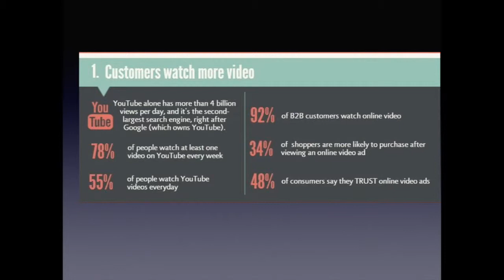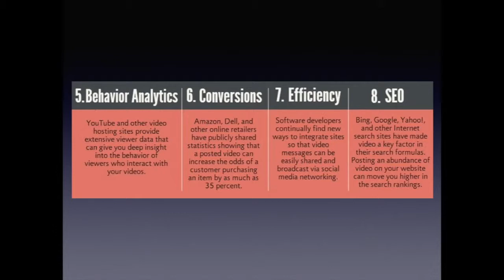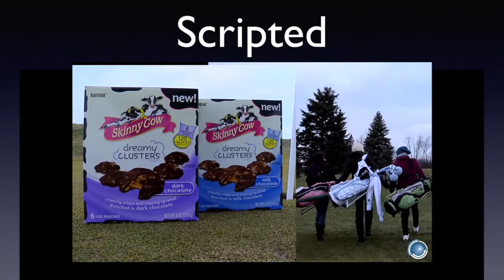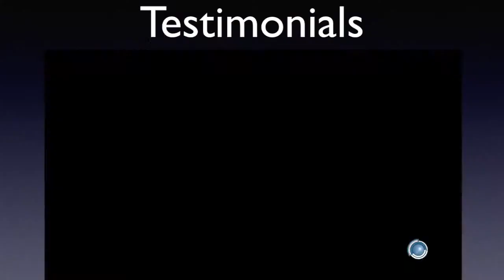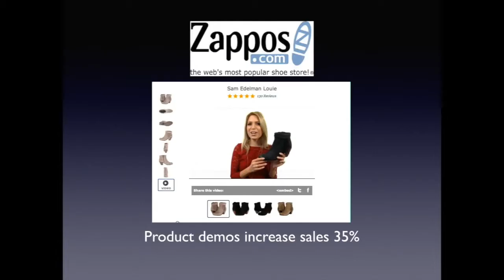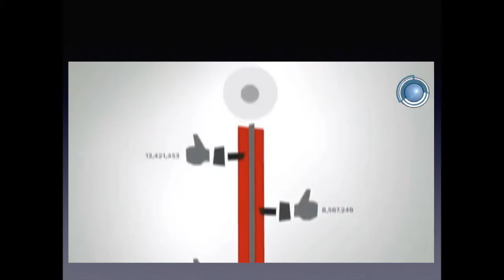BSVP On-Site Biz: 10 Benefits of Video Marketing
Bruce Himmelblau, Producer & YouTube Strategist, presents 10 benefits of video marketing and shows examples on what kind of videos your business can produce.
1 – The benefits of producing video include 92% of B2B customers watch video online.
2 – The second reason to have a business marketing video is your competition is already producing their own marketing videos. if you’re not producing your own videos, you’re helping your competition.
By including a video in your email marketing will increase click-through rates by 96%.
81% of marketing executives now use online video content in their marketing programs.
More than half, 52%, of executives are watching business-related videos on YouTube at least once a week.
3 – Video is searchable, not only through Google, but also social media such as Twitter, Pinterest  and Google Plus.
4. – And it’s mobile – streaming video accounts for 50% of all mobile traffic.
5 – Behavior Analytics – YouTube & other video sites offer data on viewers.
6 – Conversions – posting a video on a product or service can increase the odds of a customer buying that item by as much as 35%.
7 – Efficiency – video is easy to share
8 – SEO – All the major search engines have made video a key factor in the search algorithms. Posting several videos on your website can increase your search rankings.
9 – Emotional Benefits – When was the last time you got emotional reading a webpage? Video uses sight and sound to engage emotionally with your views via storytelling. Video can entertain & influence viewers that connect their hearts and their brains with your business.
10 – Social Media Sharing – More than 500 years worth of YouTube videos are watched daily on Facebook and more than 700 YouTube videos are shared on Twitter every minute.

Storytelling
Testimonials
Unscripted Interview / Documentary
Product Demonstration
Customer Support
Humor
Infotainment

Skinny Cow Dreamy Clusters – web spot

This video was produced for the Skinny Cow website. It never appeared on television. So for those businesses that say that they can’t afford TV advertising, that can’t afford a $4 million ad on the Super Bowl, you can get more reach through a YouTube video. Also, it’s more meaningful, because it’s local and you’re reaching the audience that is looking for your message.

Another option are Testimonials

The Rolland Jewelers ad that we produced is a combination of a scripted voice over and unscripted testimonials.

You never want to script  a testimonial. You don’t want to tell your client what to say about you. You want to keep it natural.

The spot was short. One of the great things about doing video on the web is that you’re not limited to exactly 30 seconds. You can do 15 seconds, you can do 18 seconds, you can even do 35 seconds. As long as you get your message across, that’s what’s important.

You only have 3 – 7  seconds to capture their attention. So if you don’t capture their attention in the first 7 seconds, it’s very easy for them to move on to the next video or website.

The next example is the Unscripted Interview or Documentary style video. The owner or business representative is interviewed by the video producer about the company. You want to avoid making these video pure sales pitches. When people do a web search for information, they are not looking for a sales pitch. So by offering helpful information in the video that relates to a Google search, the viewer will be more engaged.

So after watching the video and discovering what to look for. You realize that you need to replace your roof. Your first call will be to LR Gregory & Son to get more information.

Product Demonstration

Zappos is producing about 400 videos a day across their entire product line. They discovered that by adding a video to the product listing, it increased sales of that item up to 35% over just having a photo or description.

That spot ran about 15 seconds and got it’s message across.
You customer is not going to come to you and say, I wish you had a video. You need to take the first step and give them a video.

Video Marketing & Commerce Summit produced by bonfire labs.

for informative video about video marketing and production.

This infographic from The War Room Production Studio 10 concrete benefits of a video marketing strategy: